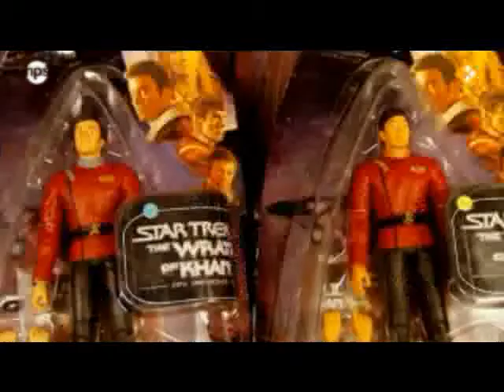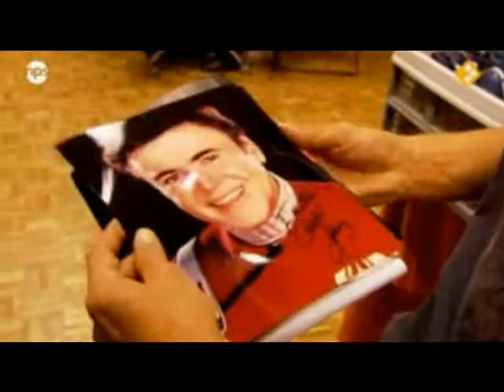RAYMANN IS LATE (LAAT) - 25th Anniversary of The Flying Dutch with Walter Koenig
This is the report from a Dutch television program on the Dutch Star Trek Convention (25th October 2009).